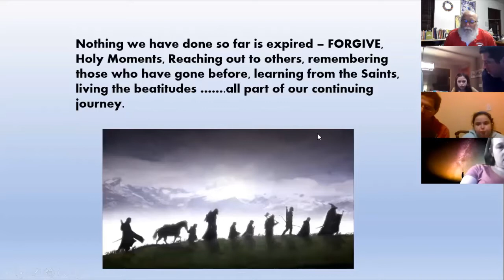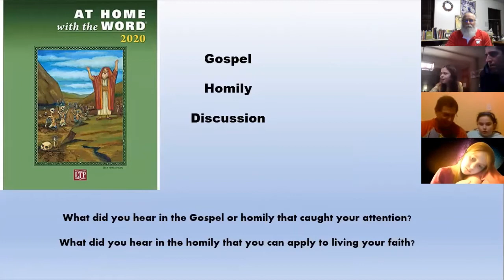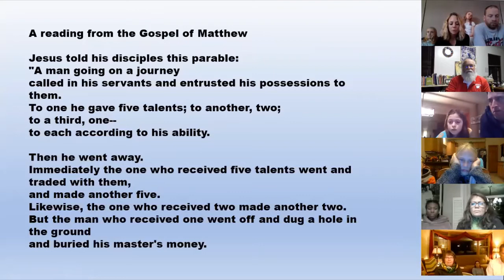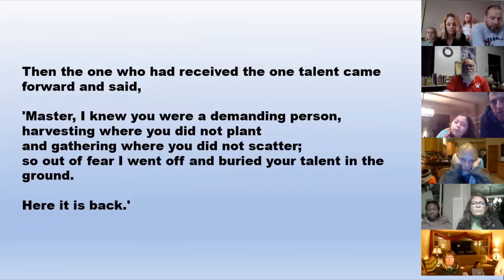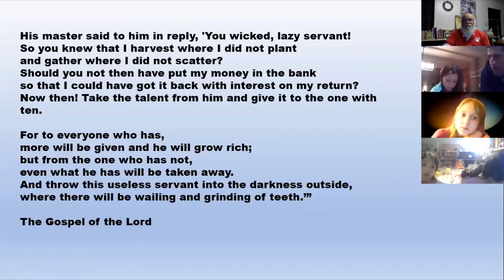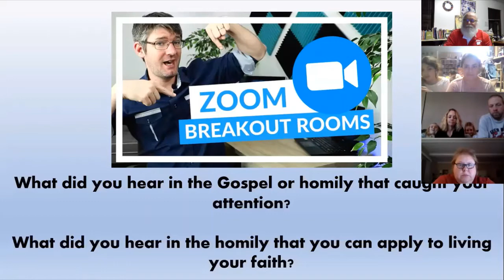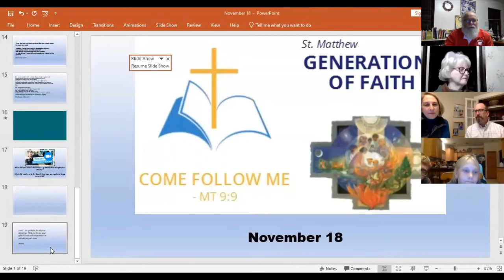November 18 GOF